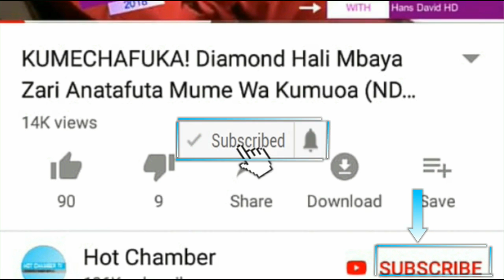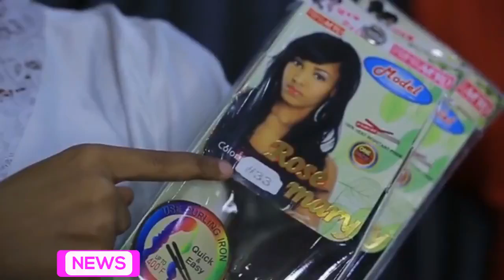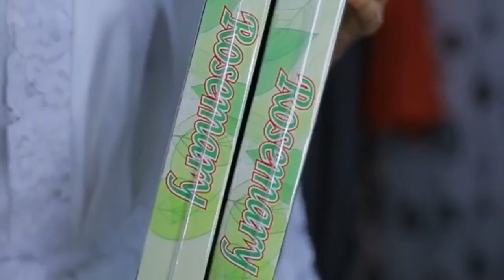KIMENUKA! Wema Diamond HALI MBAYA Penzi Jipya La Hamisa Na Idris LATIKISA